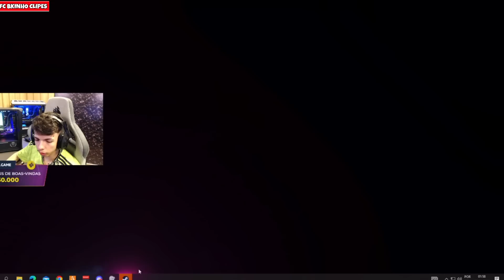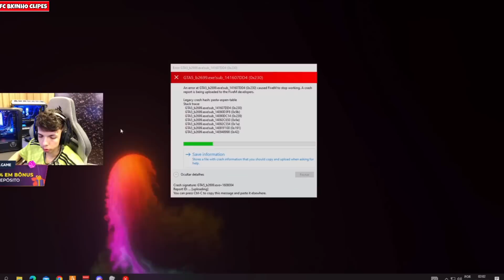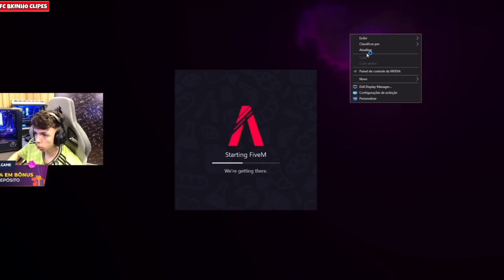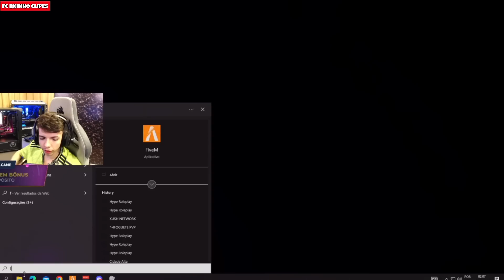MISSÃO JAMAIS VISTA DE BLINDADO COM OS VAPOR | FC BKINHO CLIPES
LIVE TODOS OS DIA DO BK 👇👇👇👇🔔